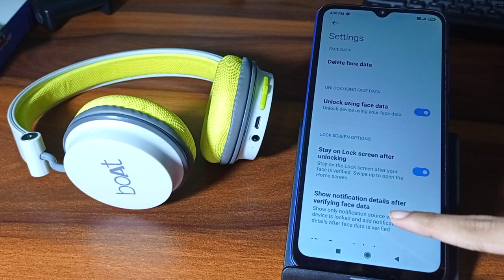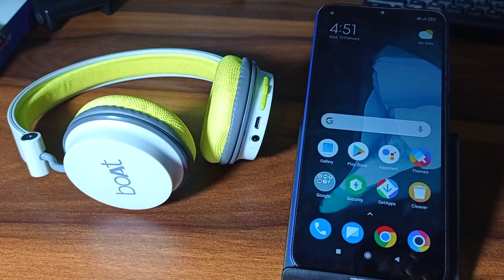How to set face lock in poco m3 – Hindi